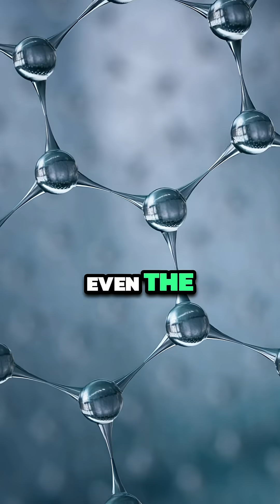Cosmic Inflation: Exploring the Wild West of Realities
Could infinite universes exist with different characteristics? Inflationary cosmology suggests explosive inflation created our region, with other regions differing in physical details. Wild Wild West of realities!